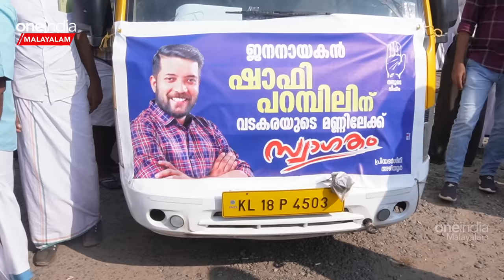മുരളീധരനേക്കാൾ ഭൂരിപക്ഷത്തോടെ ഷാഫിയെ വടകരക്കാർ ജയിപ്പിക്കും'| Shafi Parambil | Vadakara